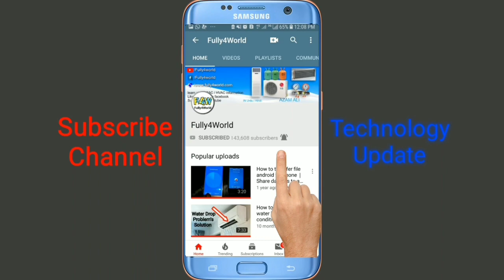Inverter AC f1 error,R32 & R410a compressor blast,Refrigerator tripping problem Long Q&A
Inverter AC f1 error,R32 & R410a compressor blast,Refrigerator tripping problem Q&A in Urdu and Hindi